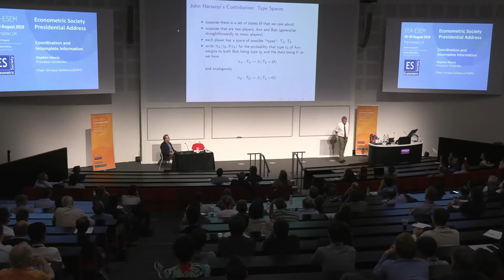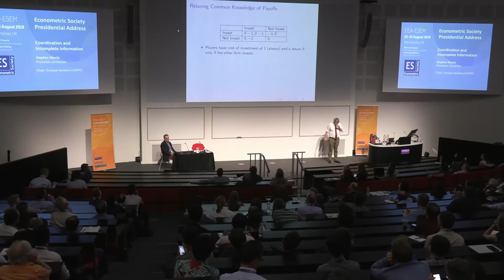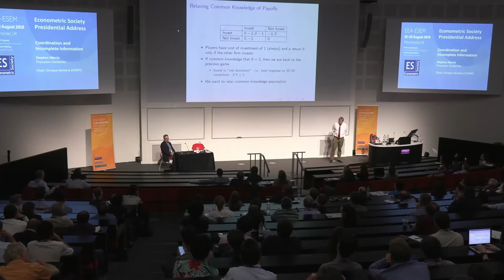EEA-ESEM 2019| Stephen Morris, Econometric Society Presidential Address, Manchester, UK, 2019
"Coordination and Incomplete Information"
2019 European Meeting of the Econometric Society